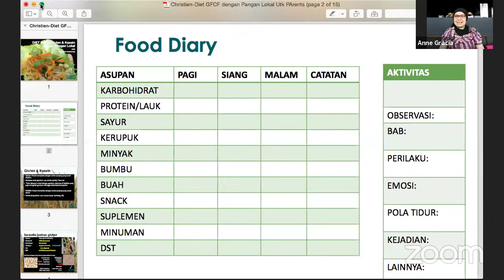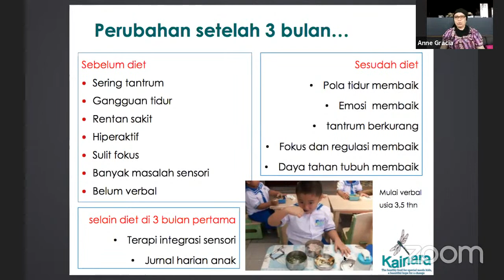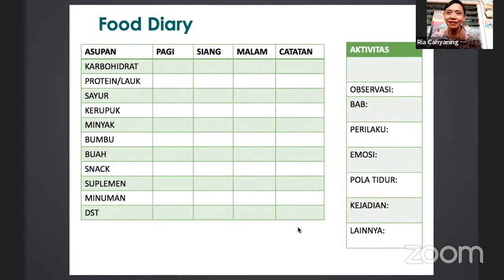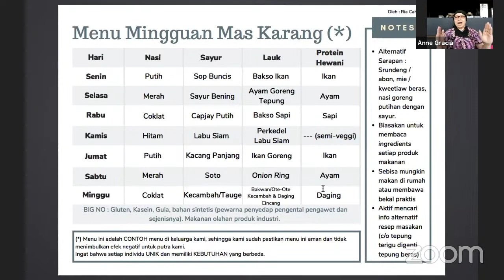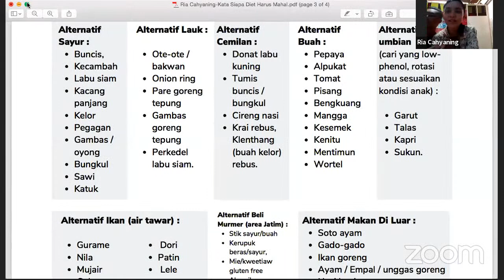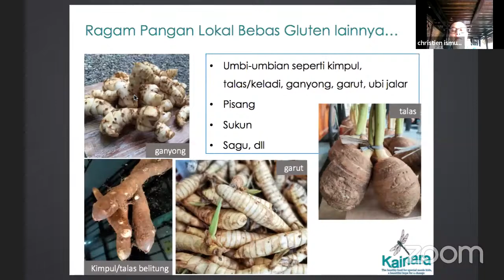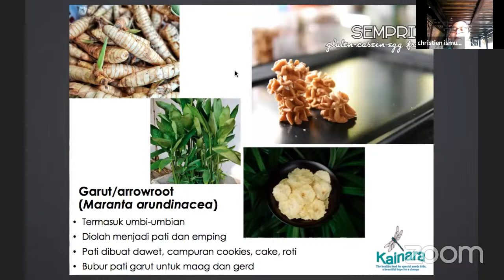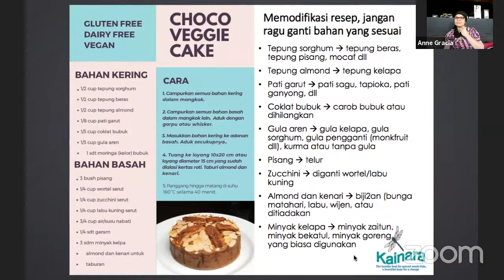Cerita Keluarga MPATI : Kata Siapa Diet Harus Mahal untuk Anak dengan Autisme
Apakah semua anak dengan Autisme perlu melakukan diet? Seperti apa sih dietnya yang cocok? Tapi anak saya pemilih sekali saat makan, nanti kalau jadi tidak mau makan bagaimana? Diet kan mahal, tesnya juga mahal, saya harus mulai dari mana?

Pertanyaan-pertanyaan ini hanyalah segelintir dari pertanyaan yang ditanyakan oleh orang tua terkait diet untuk putra putrinya. Bincang kali ini akan mengupas mitos-mitos seputar diet, bagaimana memulai dan mengobservasi ananda di rumah dan pengaruh makanan terhadap perilakunya, serta tips-tips seputar menyiapkan makanan sehat!

Bersama dengan ibu Ria Cahyaning, orangtua dari dua remaja berkebutuhan khusus yang menjalani diet, melakukan pencatatan mandiri atas pengaruh diet tertentu pada anaknya, dan kreatif mencari menu-menu murah meriah untuk kedua putranya; serta ibu Christien Ismuranty, orangtua dari Individu dengan Autisme yang menjalani diet serta Founder dari Kainara with Joy yang percaya bahwa banyak bahan pangan lokal yang dapat dimanfaatkan untuk membantu diet ananda. Dalam Cerita Keluarga MPATI kali ini, kita akan dipandu oleh ibu Anne Gracia, praktisi neurosains terapan dan founder dari Vigor Action.

Untuk mendapatkan materi dari acara di atas :
1. Pastikan anda sudah mengikuti instagram @yayasanmpati
2. Isi formulir feedback agak kami dapat mengirimkan materi melalui email di

Apabila anda memiliki pertanyaan lebih lanjut utk para pembicara, dapat menghubungi via :
1. Yayasan MPATI di atau WA 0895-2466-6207